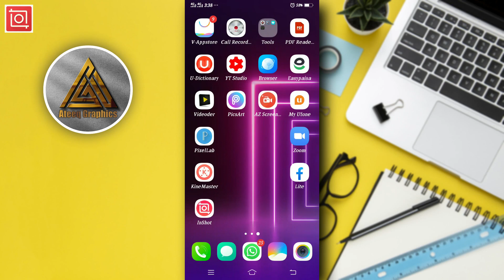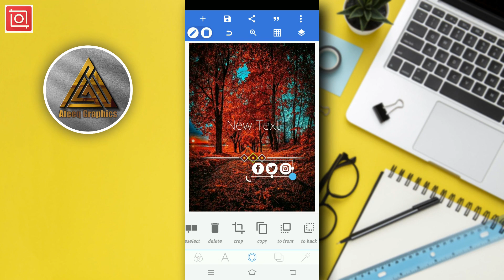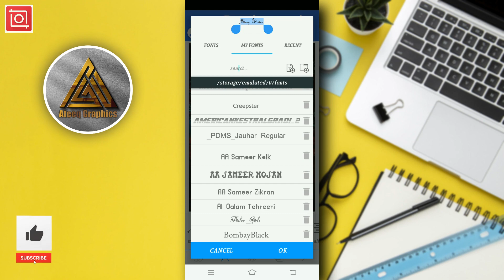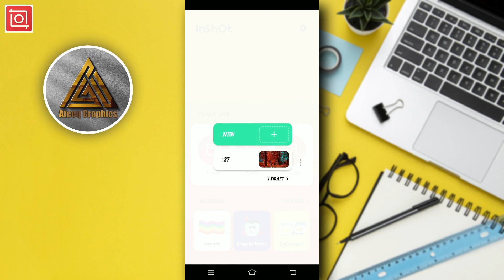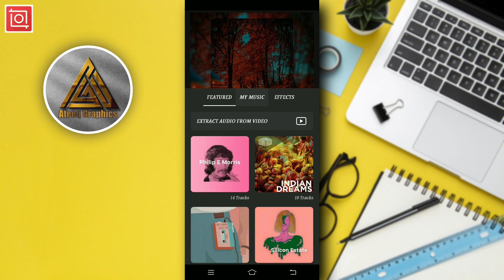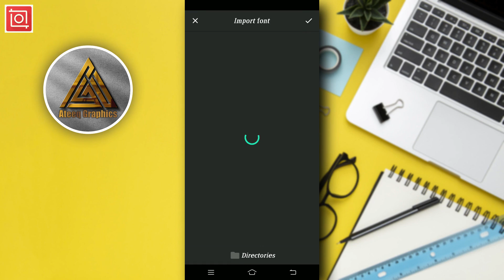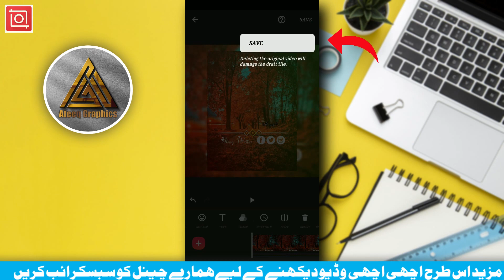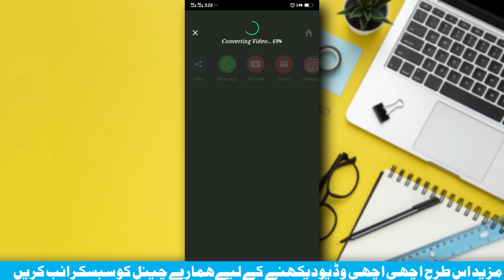InShot Video Editing App| Best Video Editing App [InShot\pixlelab] Tutorial In 2021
Powerful basic video editing features, record your precious moments of your daily life. Republic Day, Holi, Diwali, New year and other special days! Share your daily life to others on social media!

[InShot] -Top movie maker and Pro video editor with music, helps you create video with ease, edit video for TikTok, YouTube, Instagram, Whatsapp, Twitter, etc.

Features:

Free Full-features Video Edtior
* Video Trimmer. Video maker with trim function. Cut videos to the length you need.
* Video Splitter. Split videos into two parts, Multi-split videos into several clips.
* Video Merger. Merge multiple clips into one. Split, trim & cut video, combine and compress video without losing quality.

Professional Photo Editor & Collage
* Lots of stylish collage layouts.
* Unique filters & colorful backgrounds, blur background.
* Multiple ratios supported. Cute frame.
* 1000+ stickers, add funny memes to your photos.

* Video maker with music (FREE)! Add InShot featured music, Vlog music or use your own music.
* Extracting music from videos has supported now!
* Add your own voice to your video, like a recorder.
* Adjust music volume and music fade in/out option.

Video Filters and Effects
* Add movie style video filters and cool effects such as Glitch, Stop Motion, Old TV, RGB, ect.
* Adjust video brightness, contrast, saturation, etc. Customized video filters and video effects.

Text & Sticker
* Add text on video, many fonts for the text editing.
* Add animated stickers and emoji. 1000+ stickers!
* Add custom memes and images to videos and photos.

* Adjust video speed with video filters and video effects. Fast/Slow motion full screen movie maker app.
* Speed up videos or add slow motion.
* Freeze special moment. (New Features!)

* Easily convert video to MP4 format. Free video cutter app.
Photo slideshow maker, merge photos to create slideshow with music.
* Mix photos with videos, add custom photo cover for video.
* More video editing features, coming soon.

Ratio & Background
* Fit your video and photo in any Aspect Ratio. Easy-to-use instagram video editor and Tik Tok editor.
* Square video, No crop video maker and pro video editor app.
* Add different borders. Background color and video blur editor.

InShot is a powerful screen video editor & movie maker. Best music video maker with all features, free photo editor.

With InShot, you can easily add music to video, add text and stickers on video, flip & rotate video, merge video. Fast/Slow motion feature is super fun. InShot is a free HD full screen video maker and video cutter. You can crop video easily and export it without losing quality, and share your videos to social media by one click, or edit video with music and pictures for TikTok.

1. How do I edit a video on InShot?
2. Is InShot video editor free?
3. How do you trim videos on InShot app?
4. What is the best video editing app?
5. How do I get Inshot effects for free?
6. How do you use the video editor app?
7. What do Youtubers use to edit videos?
8. How do I crop a video without watermark?
9. How do I crop a video on my iPhone for free?
10. What apps do Gacha editors use?
11. What is the easiest video editing app?
12. What app can i use to edit videos?
13. How can I resize a video?
14. How can I crop a video faster?
15. How can I crop a video online for free?
16. What is a good free video editing app?
17. What is the best free app for video editing?
18. What is the best app for video editing on iPhone?

Graphics,
Meant for
EDUCATIONAL
PURPOSES ONL